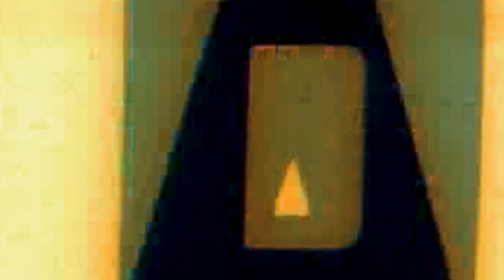Block Problems - BlockStar Ben x Blockstar Dave x BlockstarRee x Blockstar Demon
Shot by @slicklikenick_